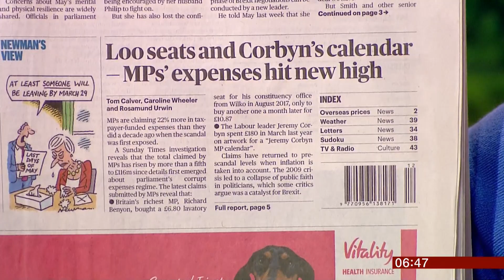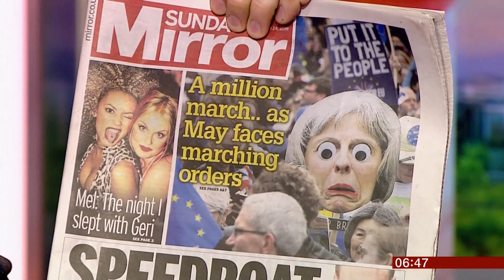Brexit rally and MPs expenses (UK) - BBC News - 24th March 2019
At least a million people turned up for a rally against Brexit and calls for the Prime Minister Theresa May to go, grow louder. Meanwhile, ten years on from the expenses scandal, spending by MPs is up yet again, as it has in the past ten years, but will anything be done about it?